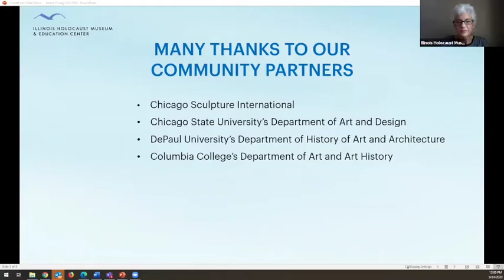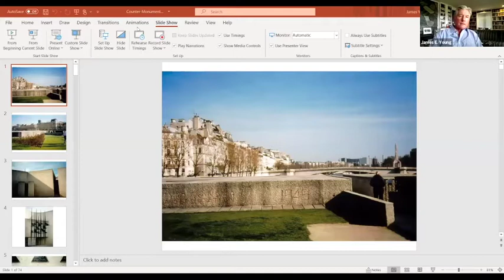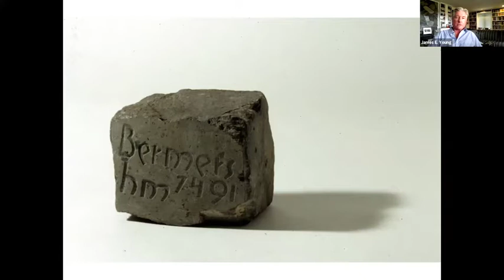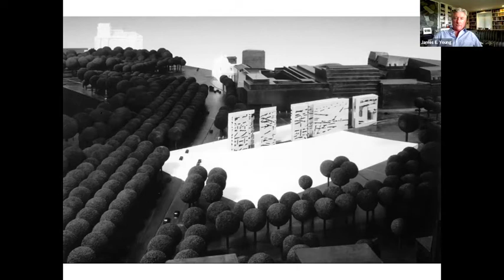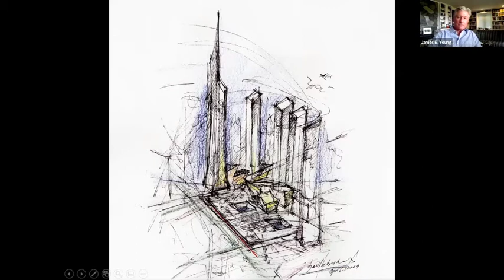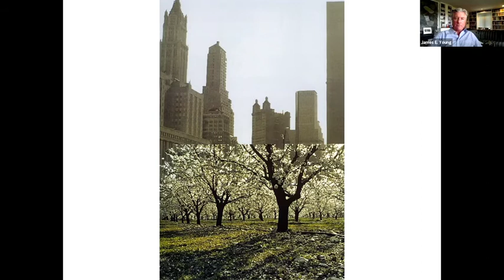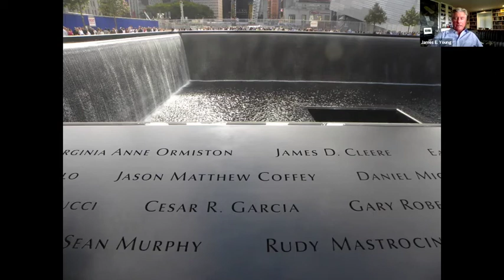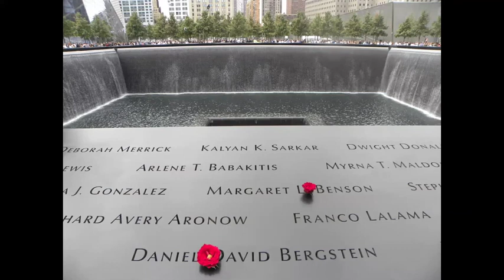Reflections on Memorial Art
"Reflections on Memorial Art - What Happens When Monuments Become Dated?"

Recently, we have witnessed civil unrest that has led to the tearing down of public monuments. This story is not unique: history is littered with statues, intended initially as commemorative objects, marking historical events, that come to be viewed differently from when the statues were installed. Occasionally the historical lens shifts and these monuments come under scrutiny and eventually are removed or destroyed.

James Young, Distinguished Professor Emeritus and Founding Director of the Institute for Holocaust, Genocide, and Memory Studies at University of Massachusetts Amherst and author of "The Stages of Memory: Reflections on Memorial Art, Loss, and the Spaces Between," joined us to trace what he calls an “arc of memorial vernacular” from early Holocaust memorials to Maya Lin’s Vietnam Veterans Memorial, Germany’s “counter-monuments,” Berlin’s Denkmal, and New York City’s 9/11 Memorial.

He also reflects on his role as a juror for the Denkmal and 9/11 Memorial design competitions and offers context to the undoing of contemporary monuments.